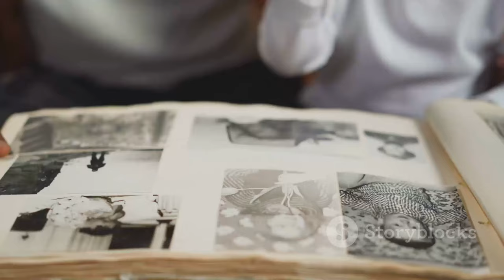Maria de Vasconcelos: Entre a Vida e a Morte - Uma História de Superação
OUTLINE:
00:00:00 The Many Faces of Maria
00:01:14 A Day Like Any Other
00:02:10 Darkness Falls
00:03:12 A Race Against Time
00:04:21 Whispers from the Edge
00:05:15 The Long Road Back
00:06:29 Picking Up the Pieces
00:07:27 A New Perspective
00:08:27 Embracing Life's Symphony
00:09:24 The Unstoppable Spirit

 &amp;quot;Não ...:https

**Category:**
People & Blogs

**Description in Portuguese (Portugal):**
🌟 **Maria de Vasconcelos: Entre a Vida e a Morte** 🌟

Neste emocionante vídeo, a talentosa Maria de Vasconcelos compartilha uma das experiências mais aterradoras da sua vida. 😷 Entre a vida e a morte, ela recorda como enfrentou uma paragem respiratória em 2009 e como isso moldou a sua trajetória.

"Não conseguia mesmo respirar," revela Maria, enquanto nos leva através de uma narrativa tocante de luta e resiliência. 💪✨ Esta história é um verdadeiro testemunho do poder da força de vontade e da esperança.

👉 **Assista ao vídeo para descobrir como Maria e a sua família quase perderam a vida devido a uma intoxicação.** "Não morremos por milagre," diz ela, fazendo um alerta importante para todos. 🚨

Não se esqueça de deixar o seu like 👍, comentar 💬 e subscrever o canal para mais histórias inspiradoras!

🌟 **Maria de Vasconcelos: Between Life and Death** 🌟

In this emotional video, the talented Maria de Vasconcelos shares one of the most terrifying experiences of her life. 😷 Between life and death, she recalls how she faced a respiratory arrest in 2009 and how it shaped her journey.

"I couldn't breathe at all," Maria reveals, taking us through a touching narrative of struggle and resilience. 💪✨ This story is a true testament to the power of will and hope.

👉 **Watch the video to find out how Maria and her family nearly lost their lives due to poisoning.** "We didn't die by miracle," she says, making an important alert to everyone. 🚨